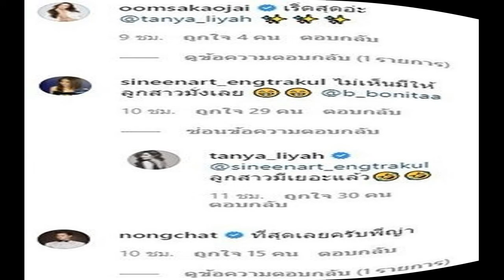ธัญญ่า เซอร์ไพรส์หนัก คุณแม่สามีเรียกไปบ้าน น้องเป๊กถึงกับคอมเมนต์